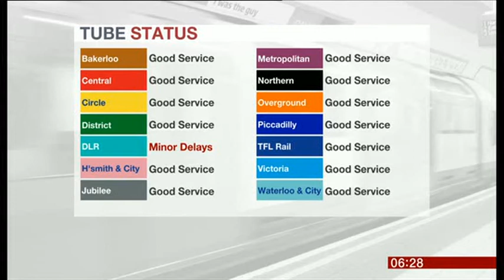Kate Kinsella London Weather 2016 08 17